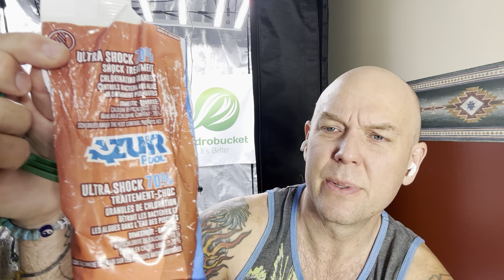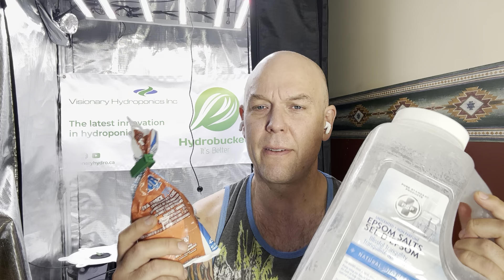ORP meters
This is the ORP meter I use.  Here, I share my understanding of sanitized solutions and how they relate to DWC hydroponics.